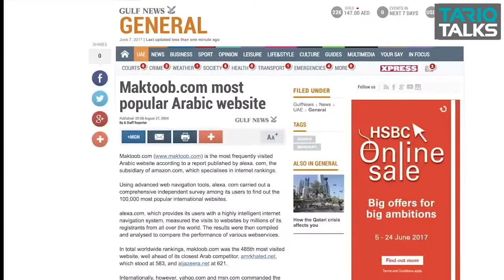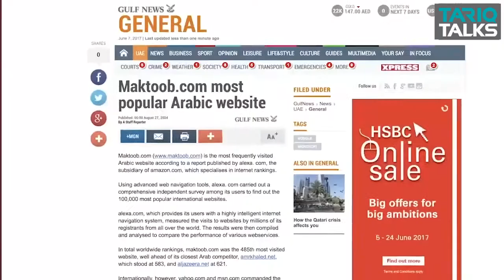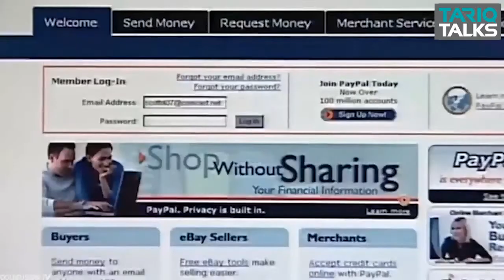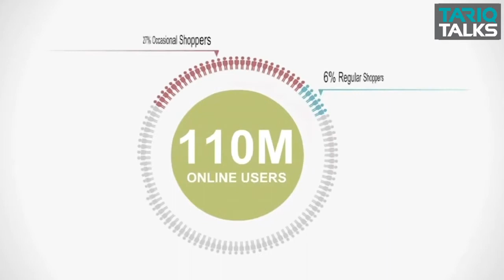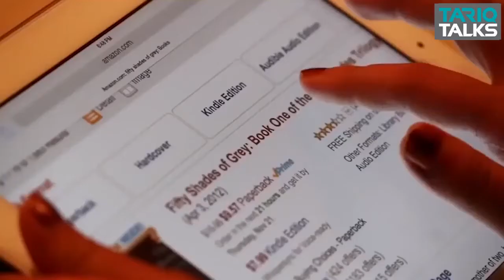Fadi Ghandour, Managing Director, Wamda Capital - Full Interview